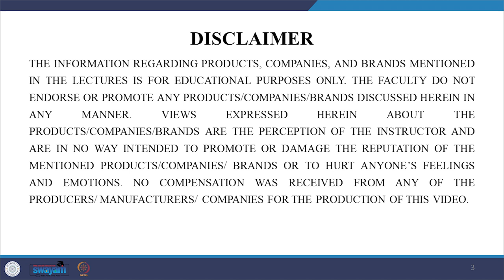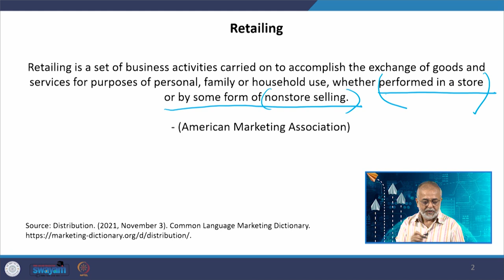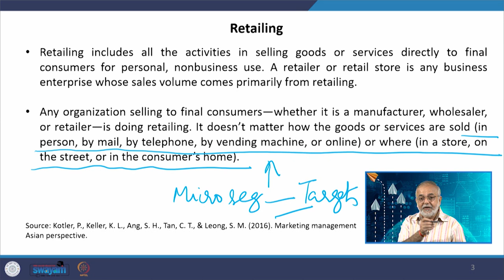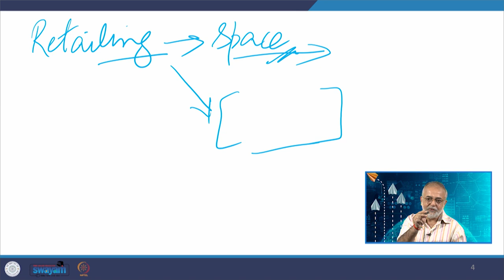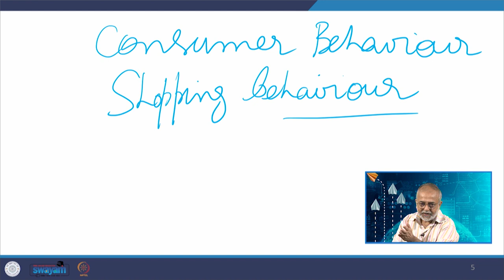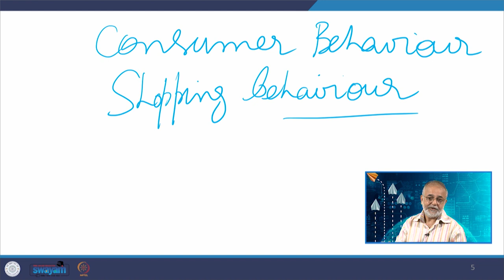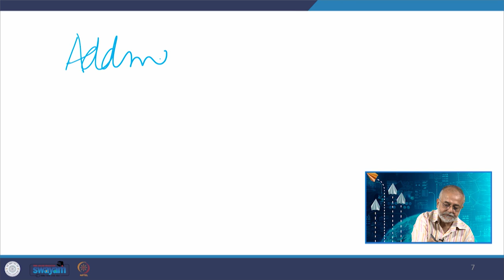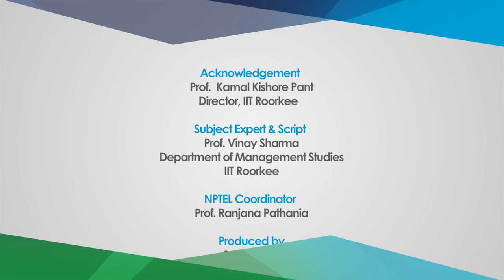Lecture 24: Innovation in Retailing - 1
The lecture paints a picture about retailing and the innovation that are happening retailing.